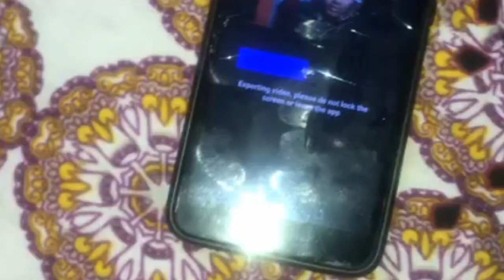Baarish se hua bura haal| Mama n hospital m gana gaya| Nani se mila poore 2 din baad...